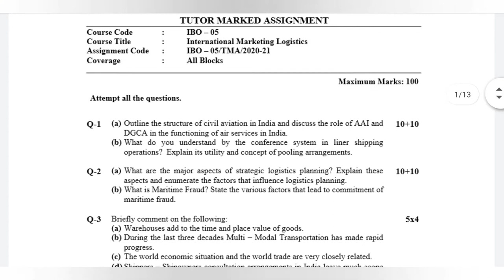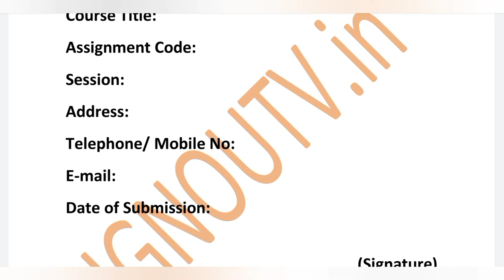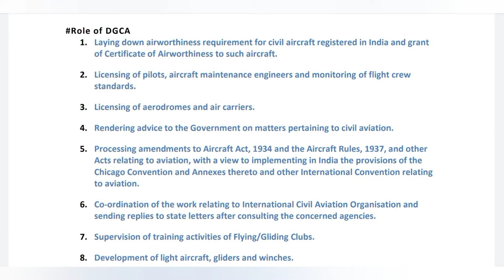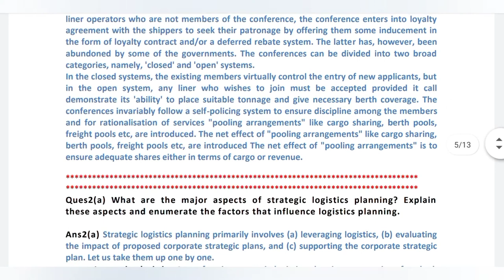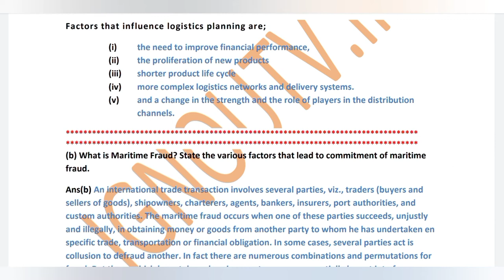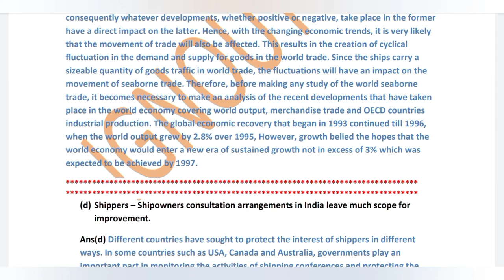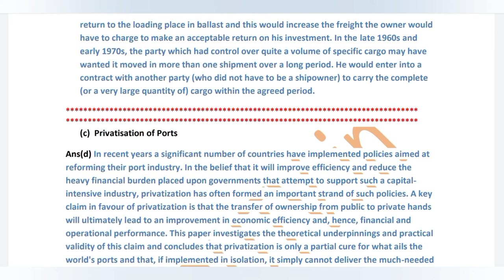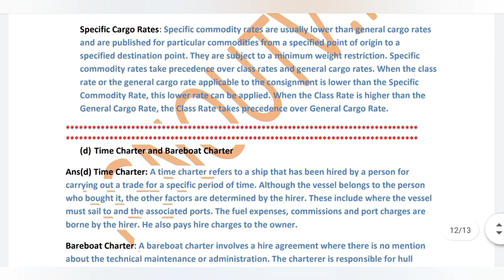IGNOU IBO-05 Solved Assignment July 2020 [FREE] || PGDIBO || M.COM || IGNOU TV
Medium - English
Session - July 2020
Subject Code - IBO-05
Subject Name - International Marketing Logistics
Programme Code - M.COM [ Master of Commerce ]
                                  PGDIBO [ Post Graduate Diploma in International Business Operations ]